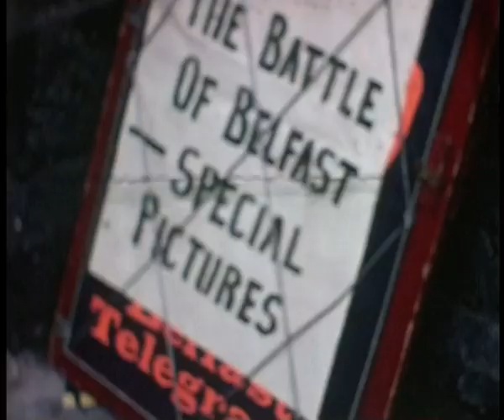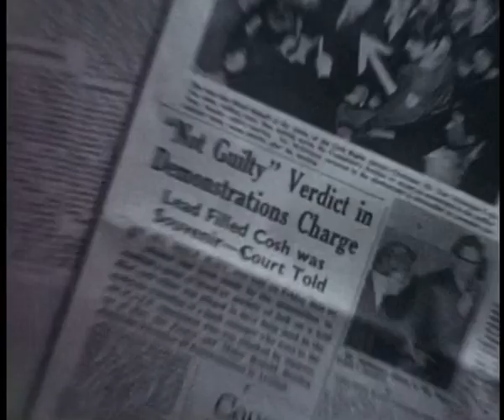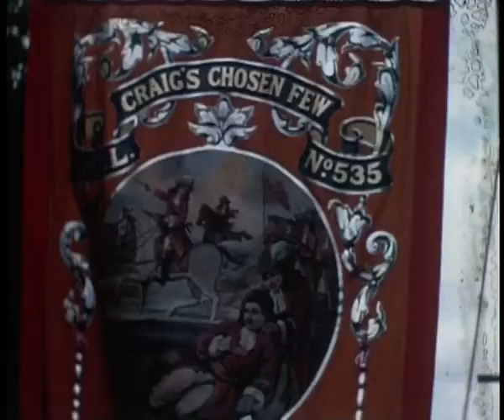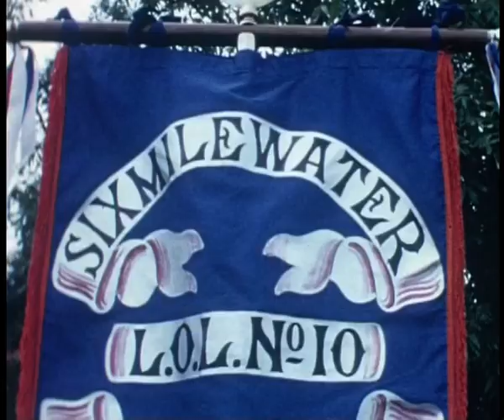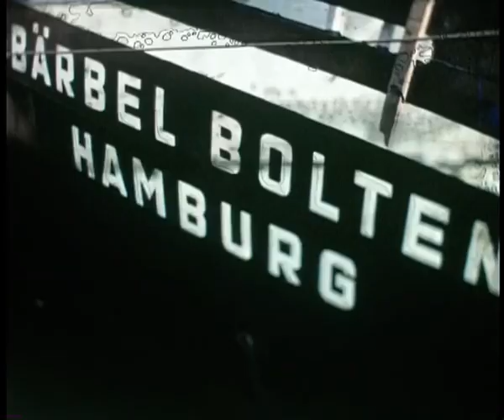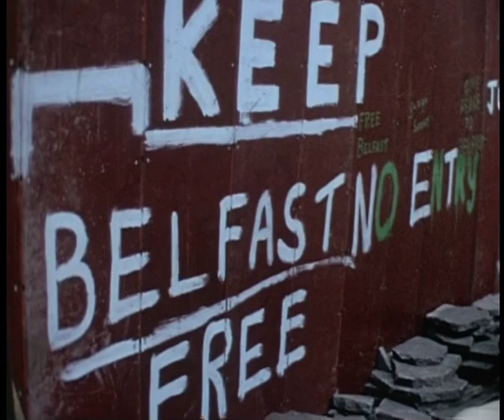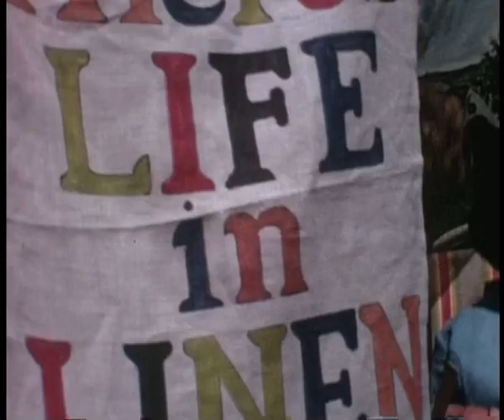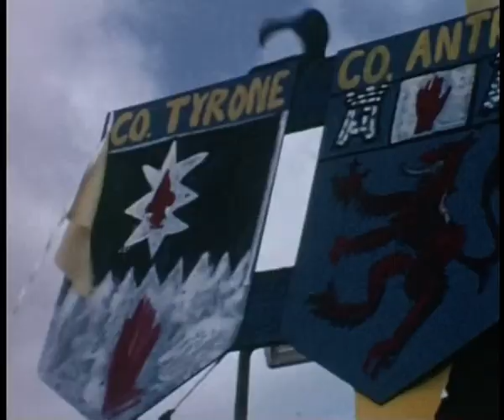Ulster Image - 1969 Documentary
This documentary shows the political forces at play in 1969 Northern Ireland. It looks at Captain Terrance O’Neill and his economic improvements , how the Roman Catholic church stoped integrated, Ian Paisley and his rabble rousing and the Orange Order. Ulster.